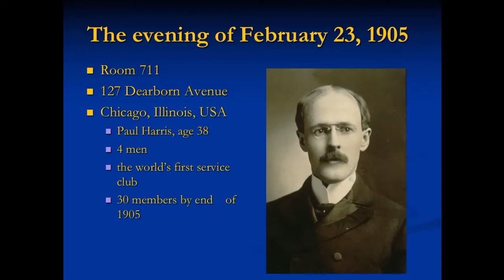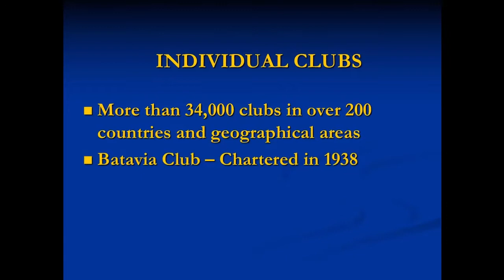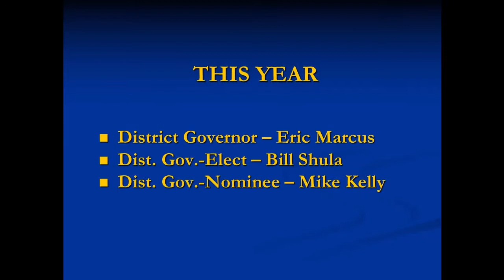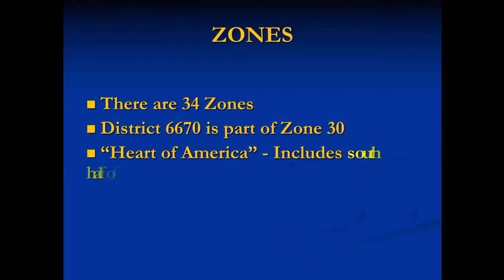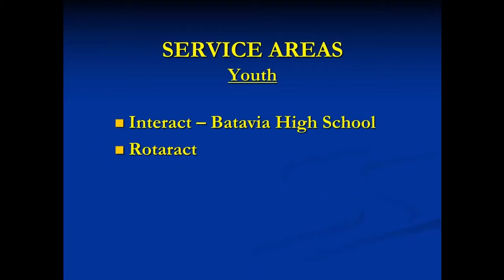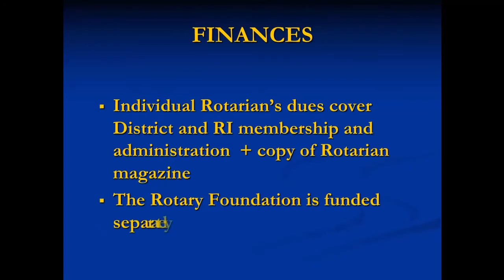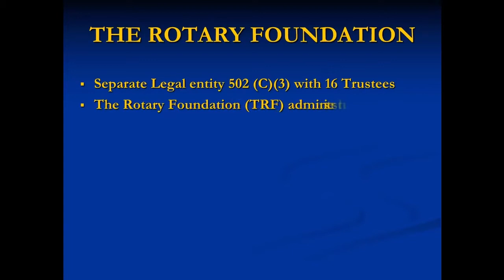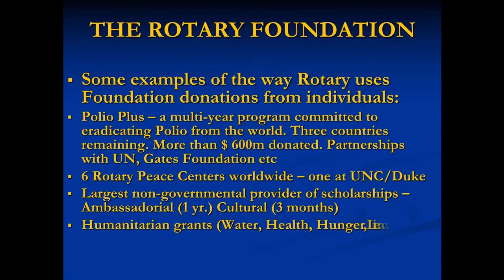welcome new members to rotary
The video is made by Rotary Club of Batavia, Ohio for familiarization of Rotary to New Members. We hopw you enjoy it. a big thank you to the rotary fraternity by Rotary Club of Mumbai Ghatkopar